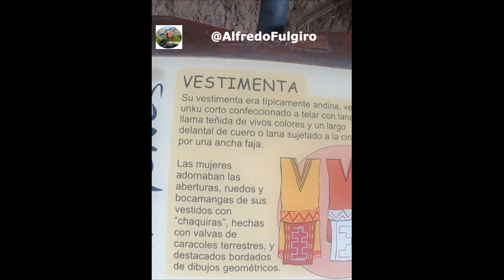shorts Comechingones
@AlfredoFulgiro# PUEBLOS ORIGINARIOS